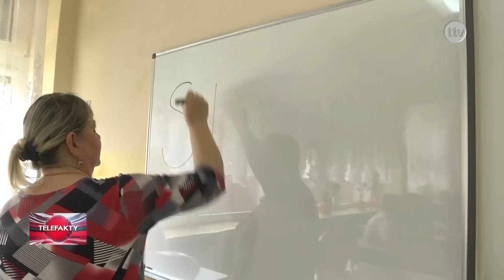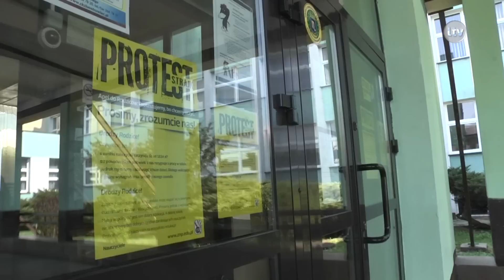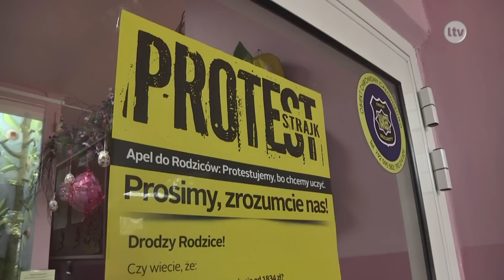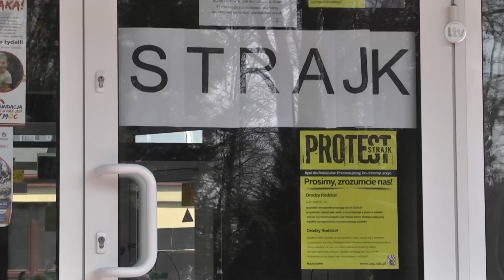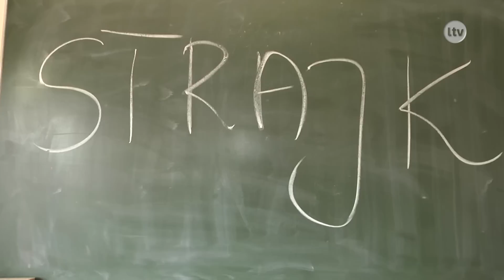Lokalna.TV Ostrowiec: Nauczyciele są zdeterminowani. Drugi dzień strajku